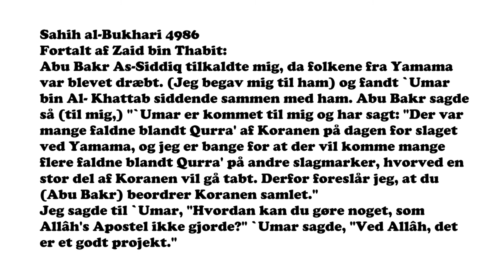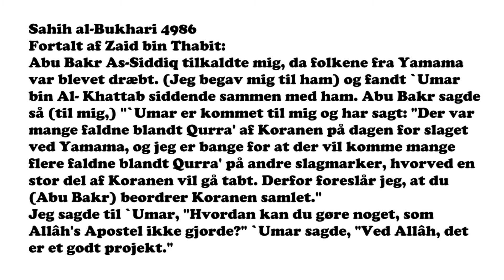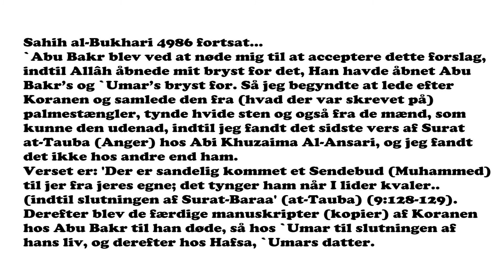DEL 3 HVAD DIN IMAM LYVER OM Første Samling Under Abu Bakr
I tredje del af videoserien om det, din imam IKKE fortæller dig, vil vi beskæftige os med den første samling af Koranen under Abu Bakr.

Det er gået op for lederne af det muslimske imperium, at de ikke kan forlade sig på Allahs løfte om at bevare og beskytte Koranen, idet flere af deres krigere, som kan dele af Koranen udenad, falder i kamp med det resultat, at de koranvers, som krigerne kan udenad, går tabt med deres død.

Det altoverskyggende problem med denne samling er den store usikkerhed på overleveringen af de koranvers, der endnu ikke er forsvundet. Kun én mand har sura 9:128-129 og vi véd ikke, hvor få menneskers hukommelse de resterende koranvers hviler på.

Ibn Sa'd Vol. 2, s.444